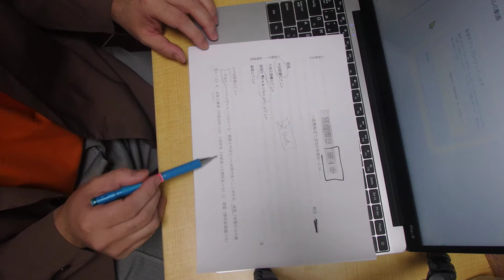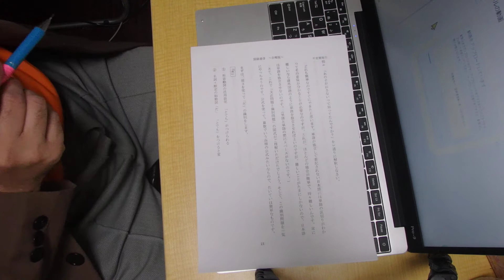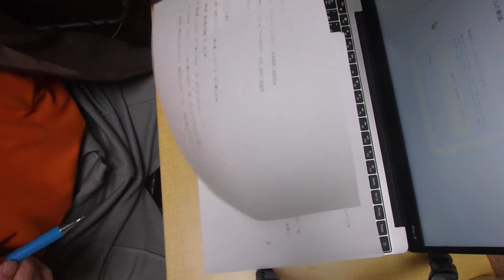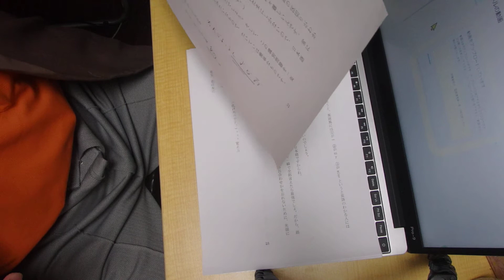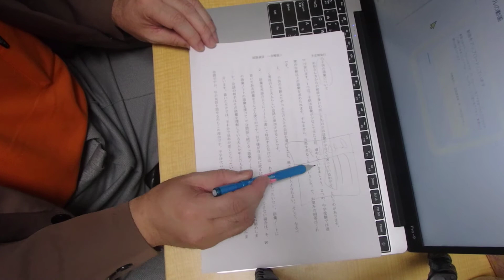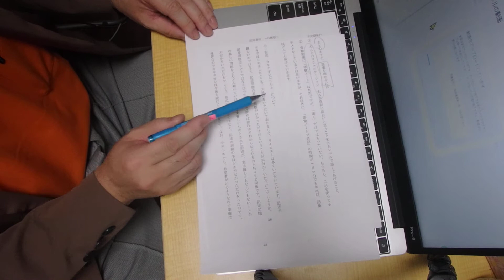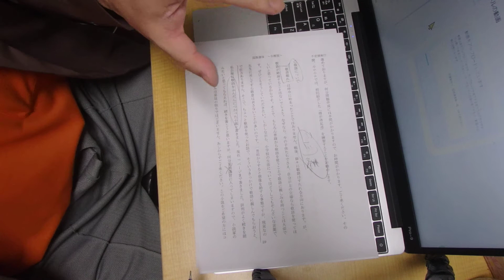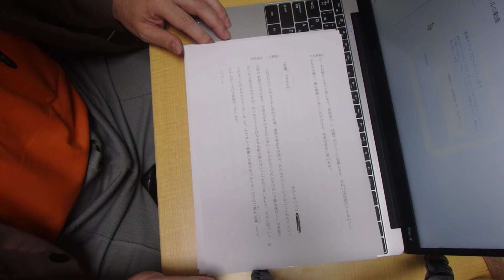国語通信 2017版 第4号 保護者向け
文法や敬語について。